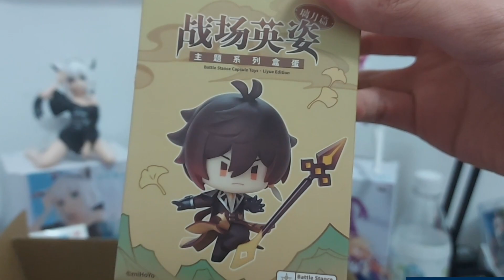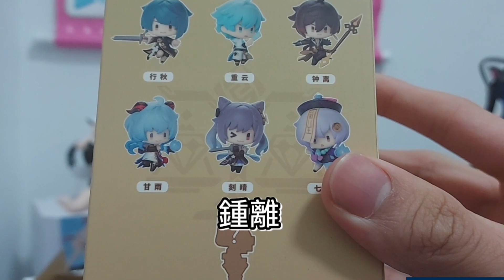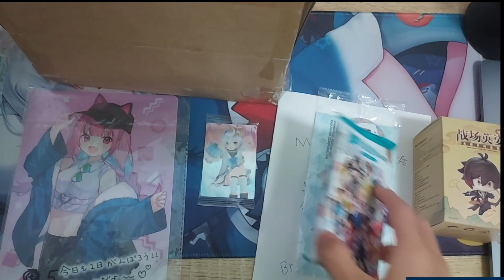ROBLOX實況主四人交換禮物😱 超級培根竟然送出......😳😳 聖誕節特別企劃 /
0:00 開頭介紹
0:15 我婆物品
0:34  第二個物品
1:11  泡泡紙神秘包
2:15 超級培根的卡片
3:48 總結

分隔線
我住哪裡呢？
臺灣🇹🇼
哪裡人？
臺灣人！
帥嗎？
不知道😂
台規（務必遵守）
1.勿罵不雅字眼
2.如果對我的影片有問題，請洽gmail
3.不准聊政治等敏感話題
4.勿業配自己😂